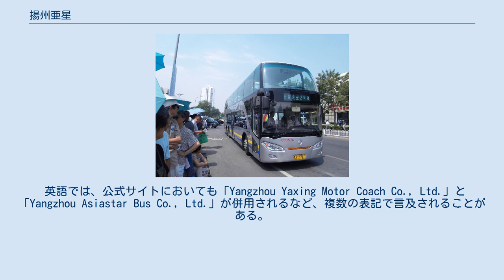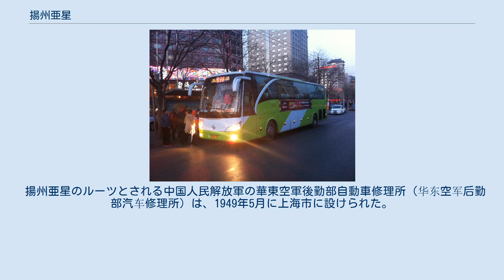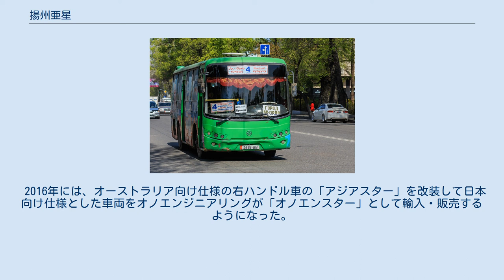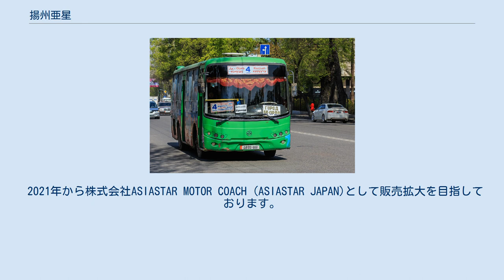揚州亜星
中国の自動車メーカー・ブランド
アジアスターJS6130SHJ型2階建バス、北京市慧忠里公交場バス停留所にて、路線は慧忠里＝北官庁を結ぶ観光2号線。
 アジアスター＝ベンツYBL6123HE4、北京市六里橋東，天橋＝涿州市を結ぶ838路にて。
揚州亜星が生産した車両には「JS」、亜星ベンツが製造した車両には「YBL」の記号が付けられる。
 アジアスターJS6111SHCJ型液化天然ガス2階建バス、広東省恵州市豊山ターミナル停留所（後の植物園ターミナル＝植物园公交总站）にて、路線は惠州公交観光1号線。
 カザフスタンのビシュケクを走る、ヤーシンのバス。
 揚州亜星（ようしゅうあせい、中国語: 扬州亚星） と通称される揚州亜星客車股份有限公司（扬州亚星客车股份有限公司）は、中華人民共和国江蘇省揚州市に本社を置くバス製造企業。
「アジアスター」などのブランドで知られる中国における有力な中型バス・メーカーのひとつであり、21世紀に入ってからは電気バスの代表的メーカーとしてしばしば言及される。
 日本語では、「ヤーシン」などと称されることがある。
 英語では、公式サイトにおいても「Yangzhou Yaxing Motor Coach Co., Ltd.」と「Yangzhou Asiastar Bus Co., Ltd.」が併用されるなど、複数の表記で言及されることがある。
 生産拠点は、揚州市と廈門市にあり、本拠地である揚州市で2013年から稼働している工場は66ha近い敷地をもち、研究開発部門も併設されている。
2018年時点の年間生産能力は年間3万台と称され、実績で7,000台ほどが生産されたという。
ここではおもに中国国内向けの電気バスが生産されている。
 廈門市の工場は、自由貿易試験区（福建自贸试验区厦门片区）の一角にあって、ハイテク電気バスや、欧州規格を満たす低排出ハイブリッド車のバスなどを輸出用に製造する拠点となっており、敷地は10haに及ぶ。
 揚州亜星のルーツとされる中国人民解放軍の華東空軍後勤部自動車修理所（华东空军后勤部汽车修理所）は、1949年5月に上海市に設けられた。
 その後、亜星客車として、江蘇亜星客車集団傘下の国有企業となっていたが、2002年から業績が悪化し、2003年に揚州格林柯爾創業投資が株式の61%を取得して、格林柯爾傘下となった。
 その後は業績を回復し、2008年には中型バスの全国販売シェアが5.8%と、中国で4位の位置にあった。
 2011年、濰柴グループ (Weichai) 傘下となり、技術開発や海外市場への展開が進められるようになった。
また、従来からの主力ブランド「アジアスター (Asiastar、亜星)」に加え、ハイエンド規格の長距離用バス「ウェルトスター (Wertstar、維特思達、维特思达)」が開発され、欧米への輸出が進められている。
 2016年には、オーストラリア向け仕様の右ハンドル車の「アジアスター」を改装して日本向け仕様とした車両をオノエンジニアリングが「オノエンスター」として輸入・販売するようになった。
 2020年には、イーグルバスが運行する「小江戸巡回バス」用として小型電気バスが2台導入された。
先述のオノエンジニアリングにてボンネットバス風に改造が施されており、「日本初のボンネットEVバス」と紹介されている。
 2021年から株式会社ASIASTAR MOTOR COACH (ASIASTAR JAPAN)として販売拡大を目指しております。